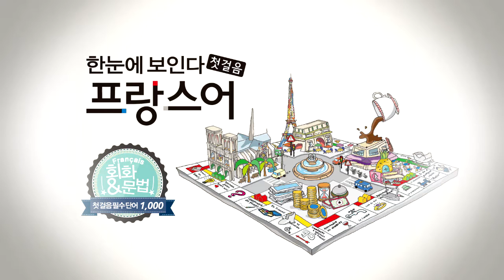한눈에 보인다 - 프랑스어 첫걸음 챕터8 다이얼로그5